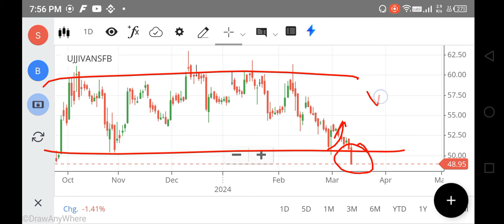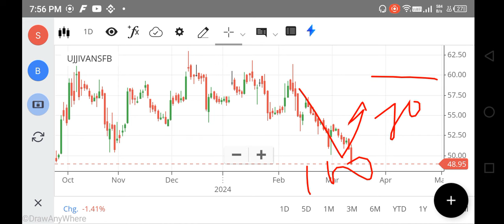UJJIVAN SMALL FINANCE BANK SHARE LATEST NEWS, UJJIVAN SMALL FINANCE BANK SHARE TARGET ANALYSIS FOREX